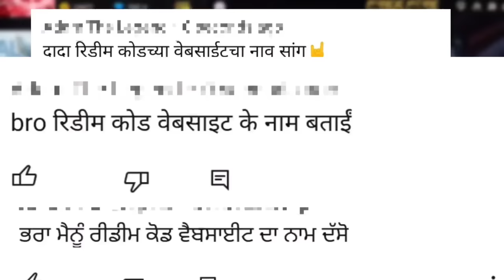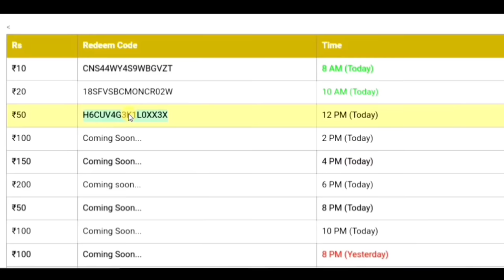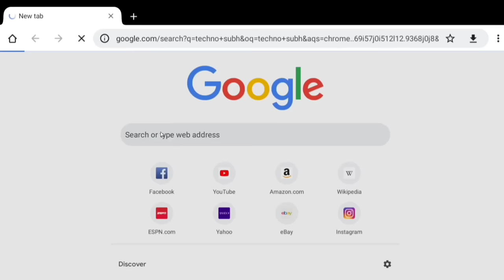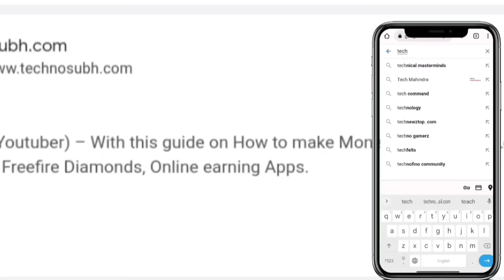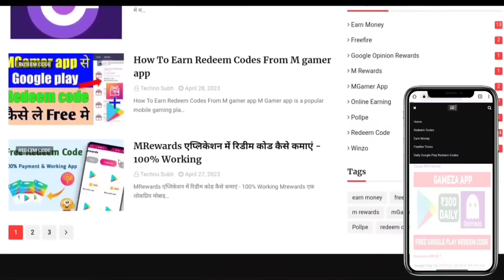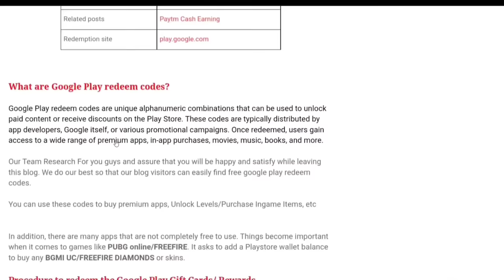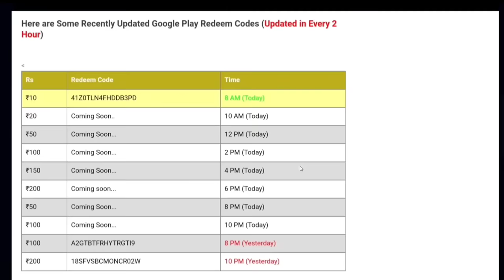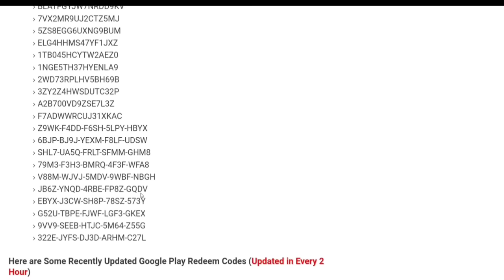Free Redeem Code Website Revealed 🔥🤘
1.Garena Free Fire Indonesia Live
2.Garena Free Fire Brazil Live
3.Garena Free Fire Brasil Live
4.Garena Free Fire India Live
5.Garena Free Fire Singapore Live
6.Garena Free Fire Thailand Live

Additional Quaries :
1) Free redeem code
2) Free redeem code app
3) play store gift card
4) google play gift card
5) google play redeem code
6) free fire free redeem code
7) how to get free redeem code
8) free redeem code website
9) free redeem code today

redeem code
sumo gaming
total gaming